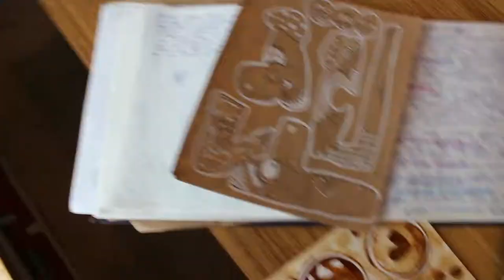WorkShop COFFEE PAINTING/ Drawing/ Speed Paint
Hello! Do you like coffee? I'm Ms.Chestnut! it's my first Coffee Painting WorkShop!
Have you ever painted using coffee instead of watercolor?